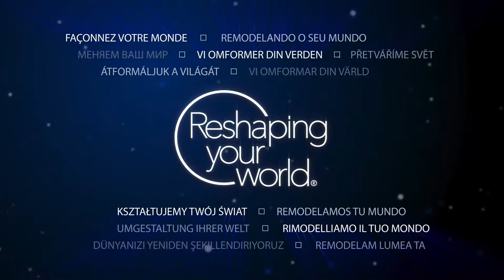NORLINE R928 FR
Les disques à lamelles haute performance R928 sont constitués d’un support en polycoton et d’un grain céramique.  La densité de lamelles offre une vitesse de coupe et une durée de vie accrues par rapport à ses concurrents : disques avec grain zirconium et produits céramiques.